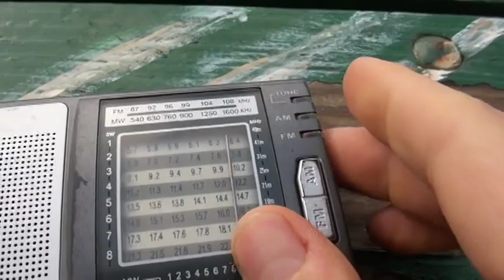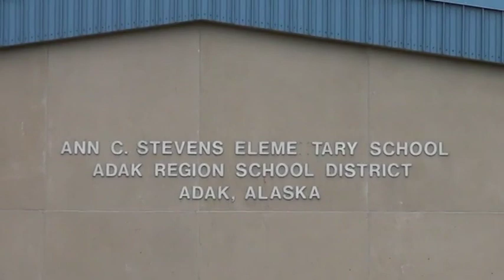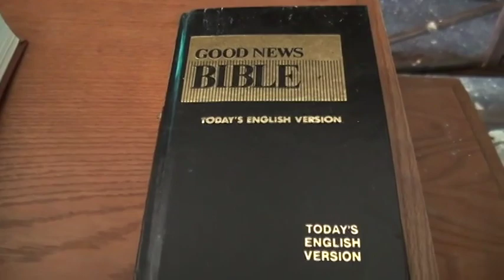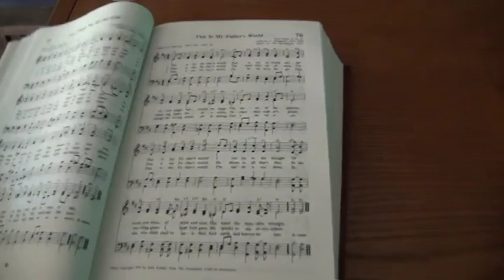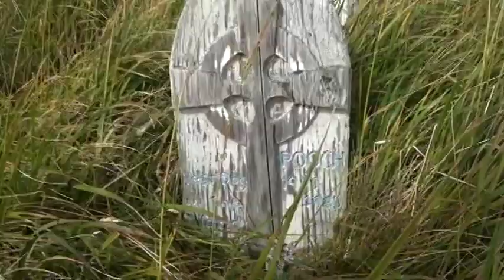Adak, Alaska is nearly a ghost town Day 2